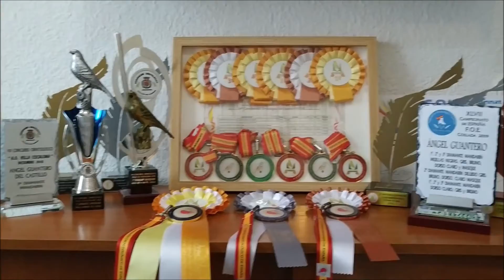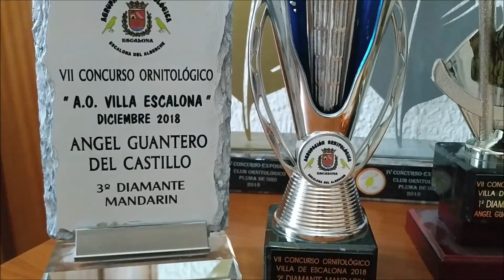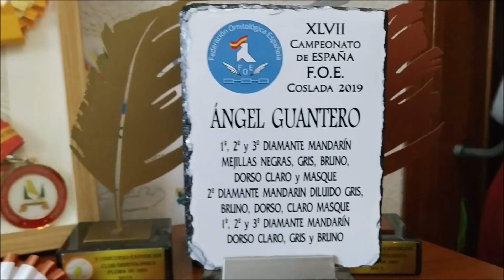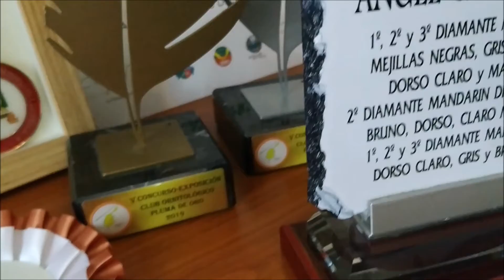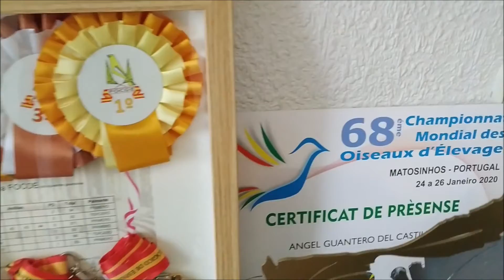ENTREVISTA AVIARIO ÁNGEL GUANTERO